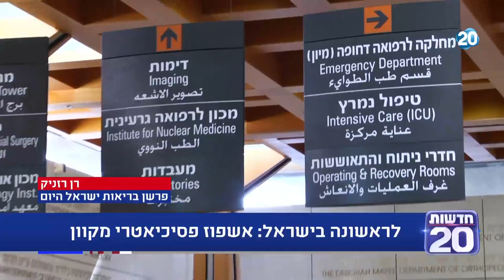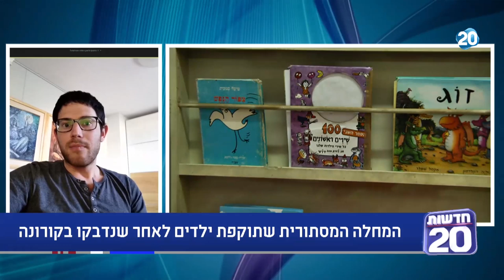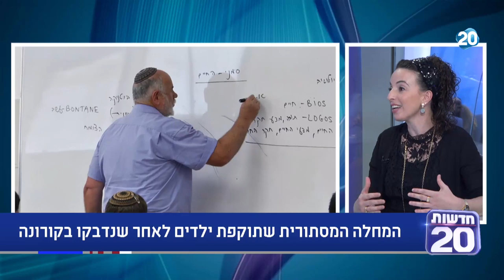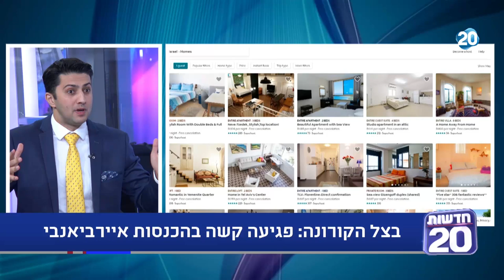נפגשים בשש | 25.5.20 | התכנית המלאה